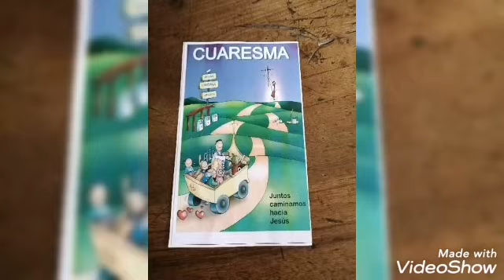Tiempo de Cuaresma en la Parroquia de Santo Tomás de Segovia. Jueves 18 de febrero